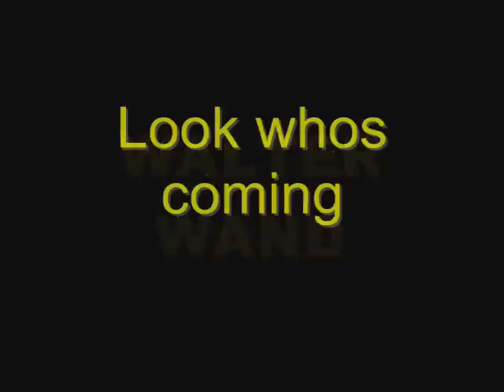Walter Wand from Razamatazz Magic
Great new animated magic wand for children's entertainers and vent workers. Easy to use with a clever control mechanism. Even if you do not vent, you can have Walter wand whisper in your like many other puppets.